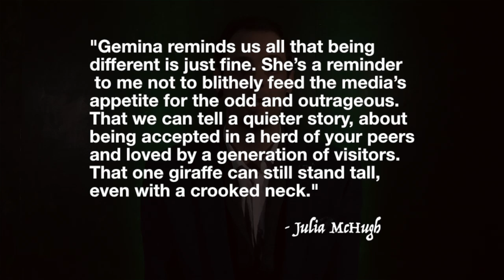Gemina the Crooked Neck Giraffe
Gemina was a Rothschild's giraffe born on July 16, 1986, at the San Diego Wild Animal Park and was moved to the Santa Barbara Zoo when she was approximately one year old.

Most newborn calves are over six feet tall, and within half an hour they can stand and walk around on their own however Gemina was seen still stumbling, and occasionally falling over when she was two years old. Although tests and x-rays showed no sign of injury, its possible that her crooked neck was the result of a trip or fall. Slowly, over time, her neck vertebrae began to jut out at an angle.

Gemina died on 9th January 2008 and her bones are now on display at the Santa Barbra Zoo.